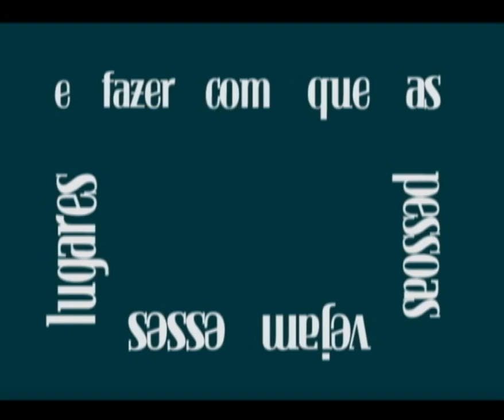Chamada Exposição UFRGS InVisíveis Lugares serestarficar